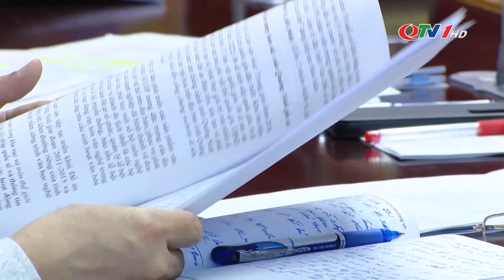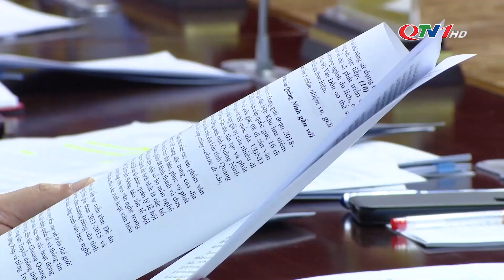Thường trực Tỉnh ủy cho ý kiến về công tác chuẩn bị tổng kết Nghị quyết 11-NQ/TU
Ngày 12/10, Thường trực Tỉnh ủy họp nghe và cho ý kiến về công tác chuẩn bị tổng kết 5 năm triển khai thực hiện Nghị quyết số 11-NQ/TU ngày 9/3/2018 của Ban Chấp hành Đảng bộ tỉnh về xây dựng và phát triển văn hóa, con người Quảng Ninh đáp ứng yêu cầu phát triển bền vững; Đề án “Xây dựng và phát huy giá trị văn hóa, sức mạnh con người Quảng Ninh trở thành nguồn nội sinh, động lực cho phát triển nhanh, bền vững” và dự thảo Nghị quyết của Ban Chấp hành Đảng bộ tỉnh.